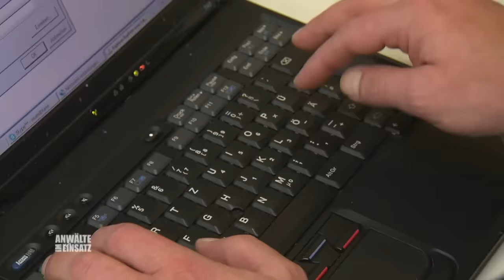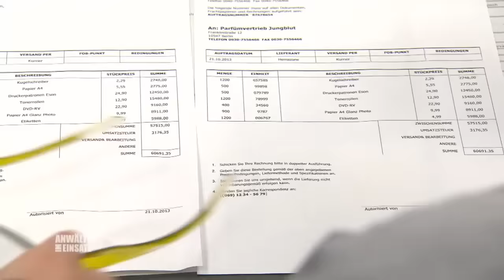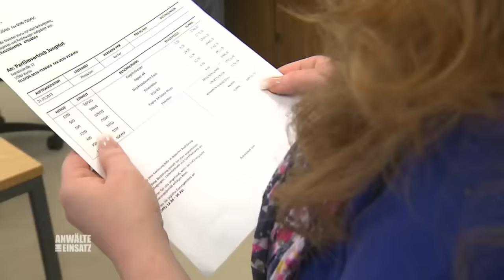Kampf ums Erbe: Anwältin deckt kriminelles Familien-Geheimnis auf | 2/2 | Anwälte im Einsatz SAT.1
Nicole Jaschke hat seit 15 Jahren nichts von Benedikt Jungblut gehört, dem Vater ihrer Tochter Kira. Als sie erfährt, dass er gestorben ist und Kira Anteile an seiner Firma vermacht hat, beginnt für sie ein Spießrutenlauf: Den Jungbluts ist der unverhoffte Familienzuwachs ein Dorn im Auge. Ihre Anwältin Ariane Paulus kommt einem gut gehüteten Geheimnis auf die Spur ...